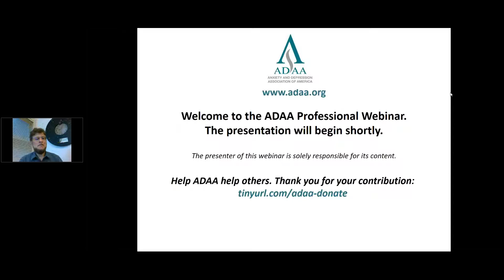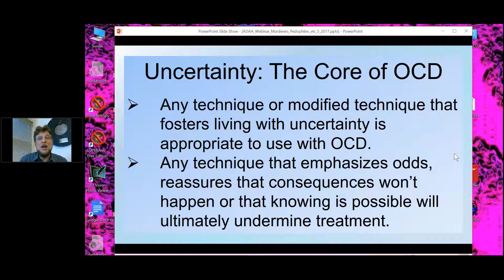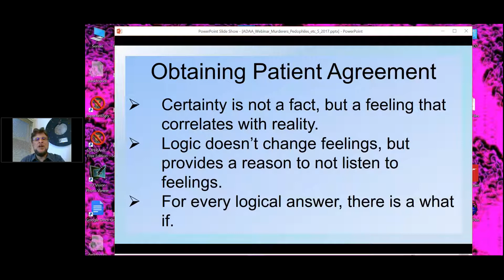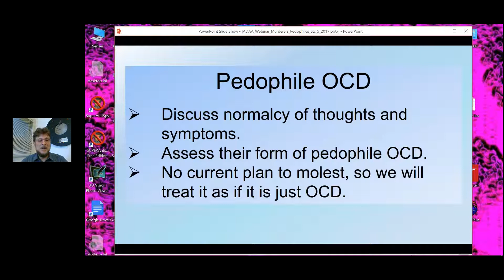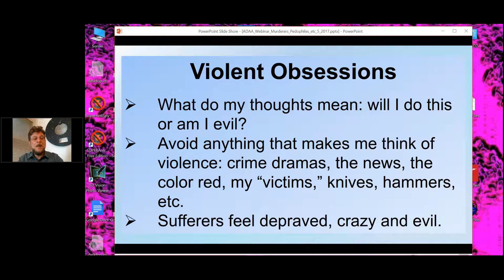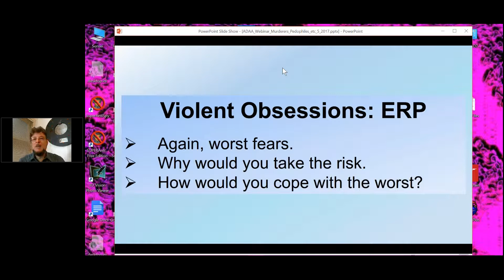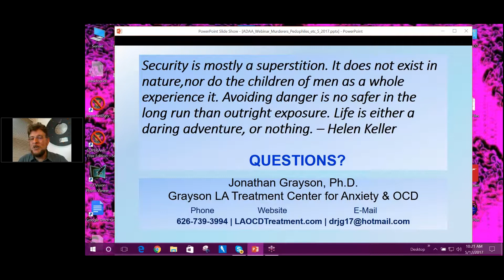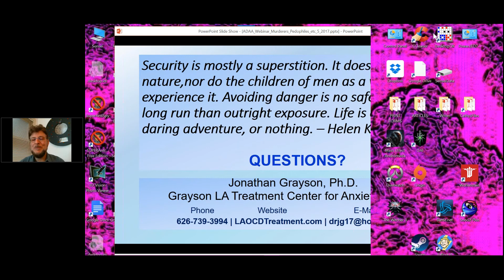Murderers, Pedophiles, & Other Harm Concerns Living with Possibilities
This 2017 webinar focuses on the many different types of harm OCD, from hit and run to preventing potential accidents to fears of actively harming/molesting others. For each manifestation, the rationale/reasons to risk treatment will be discussed.